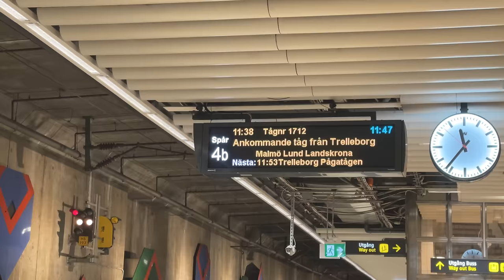FLYTTEN ÄR ÄNDRAD!!! VLOGG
Bli medlem i kanalen för att få åtkomst till flera förmåner:
INSTAGRAM➜ towabrobeck
TIKTOK➜ towabrobeck